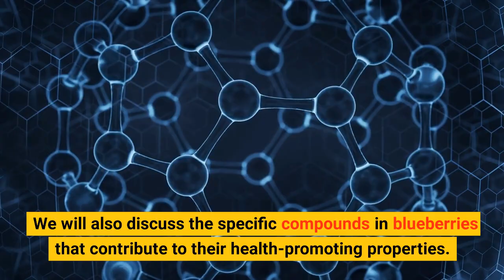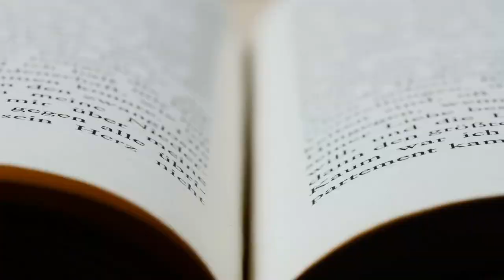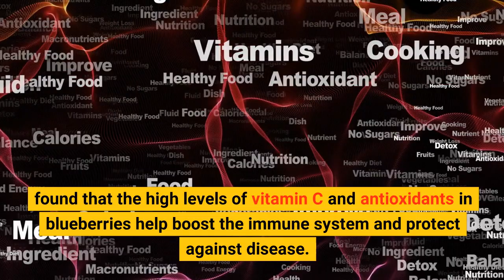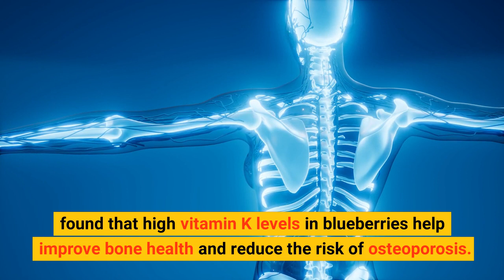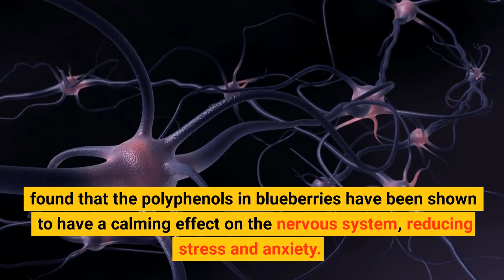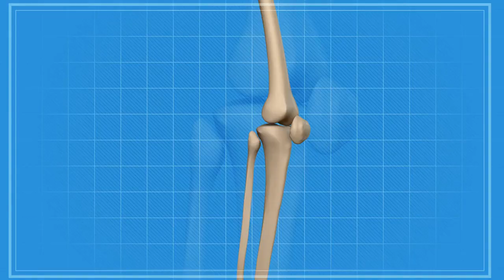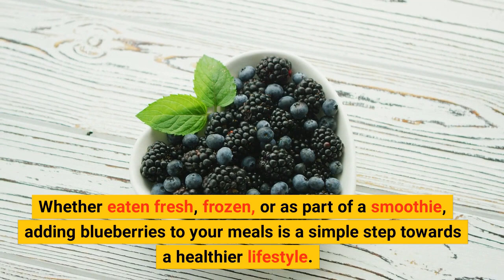20 Health Benefits of BLUEBERRIES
Get ready to have your mind blown with 20 juicy reasons why blueberries should be your new best friend! From boosting brain power to fighting off free radicals, these little blue dynamos pack a powerful punch. So, grab a handful of these tasty treats and get ready to experience the magic of the blueberry. Trust us, you won't regret it! 🔵💣 BlueberryBenefits HealthyLiving BrainFood"
Blueberries are one of the most nutritious and delicious fruits available. They are high in vitamins, minerals, antioxidants, and other beneficial compounds. In this video, we will discuss 20 health benefits of eating blueberries daily, based on research studies.

Health Benefits:

Help with weight management
Lower blood pressure
Reduce the risk of cancer
Improve brain function and memory
Strengthen the immune system
Improve digestive health
Promote skin health
Reduce inflammation
Lower the risk of type 2 diabetes
Protect against age-related eye diseases
Improve bone health
Improve athletic performance
Improve sleep quality
Reduce the risk of depression
Promote healthy aging
Support healthy hair and nail growth
Maintain a healthy liver